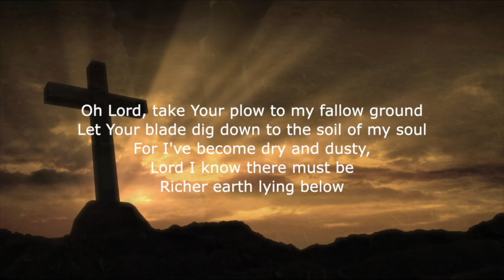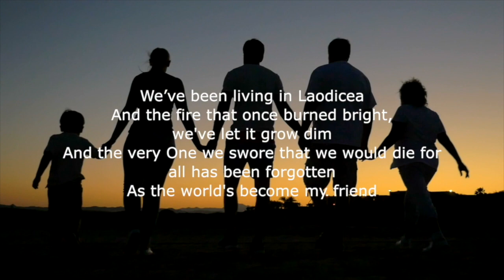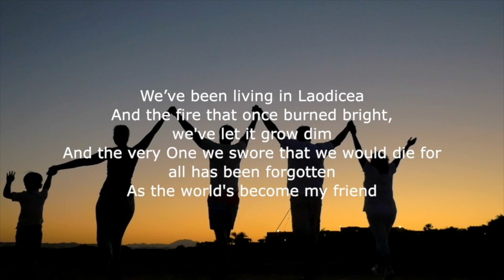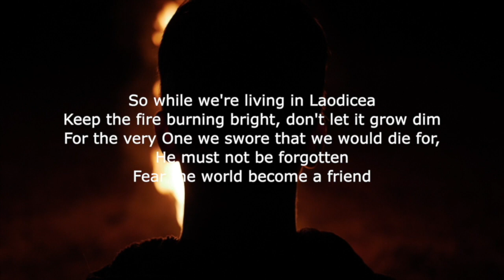Living In Laodicea